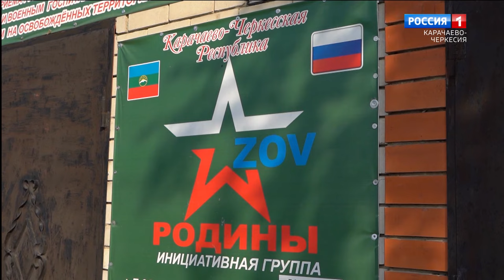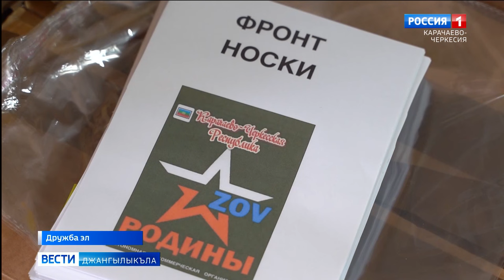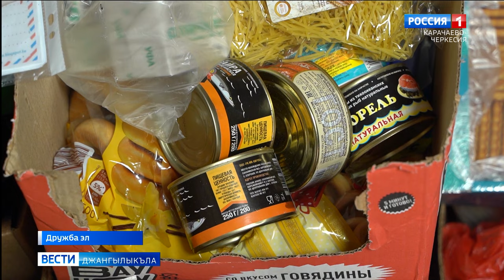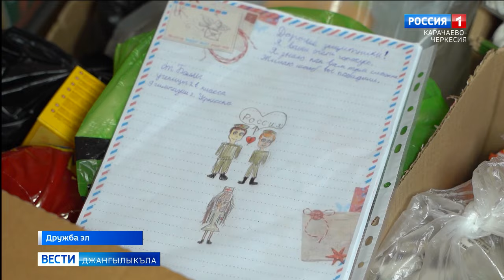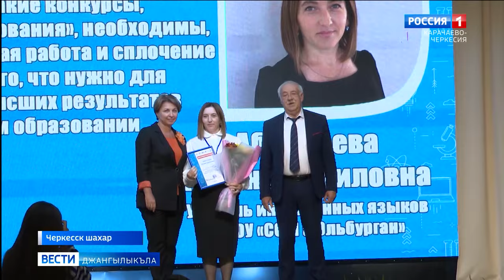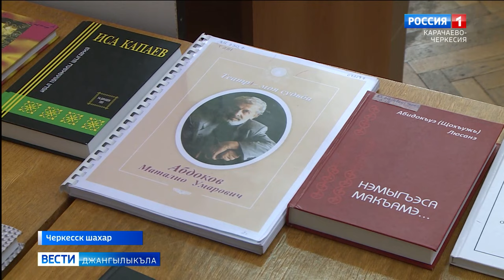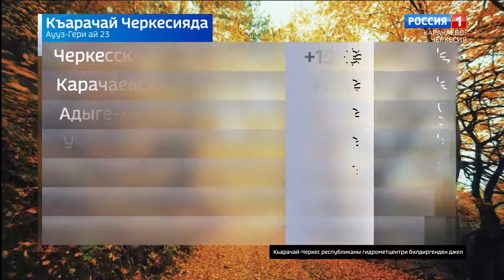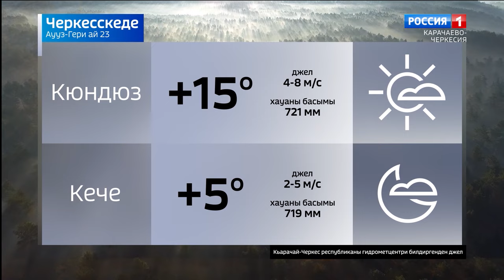Вести на карачаевском языке 23.10.2024